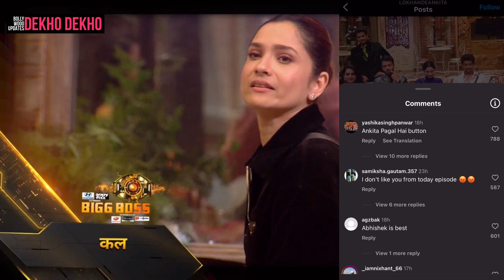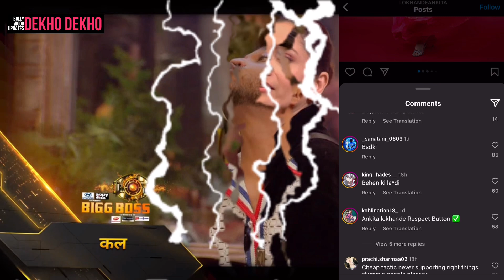Ankita Lokhande Trolled By Abhishek Kumar Fans, Abhishek Fans Take Class OF Ankita Lokhande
abhishek kumar fans,
abhishek kumar,
ankita lokhande